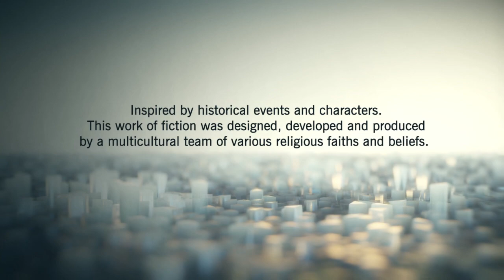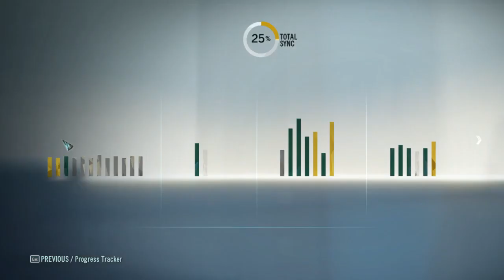2022-09-30 - Assassin's Creed Unity - Sq.3 - Done Tidying Up?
In this session, I closely examine the map for whatever side stuff is left for me to do. There isn't much right now! I get pretty close to finishing what I can at this point.